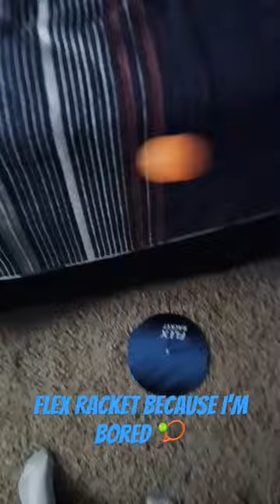Flex Racket Skills